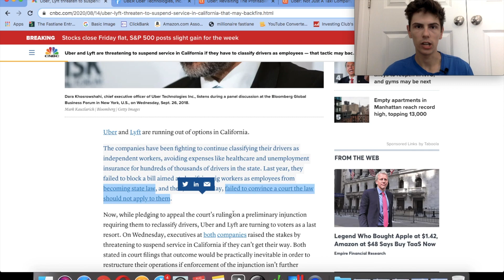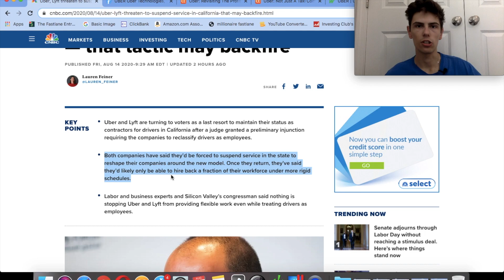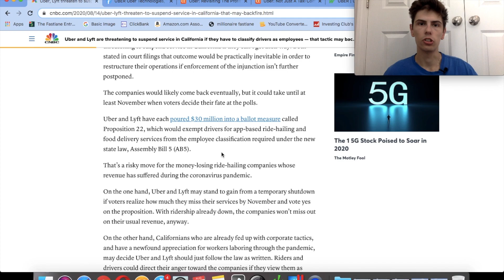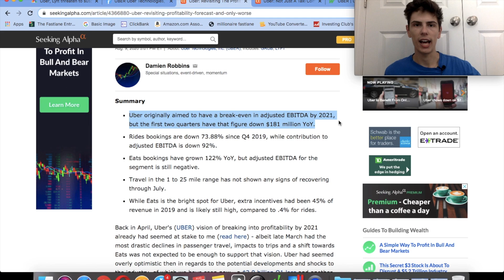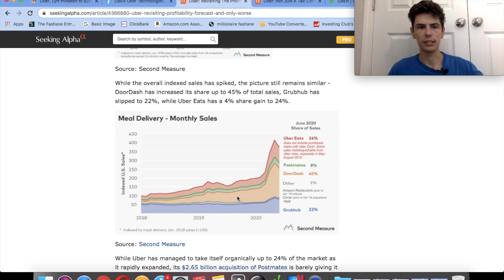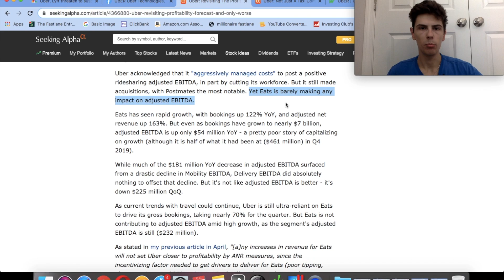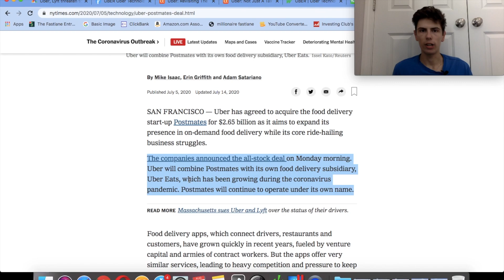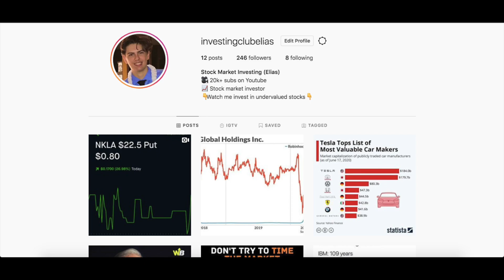Is Uber Stock Done For After LEAVING California? || Uber Stock Analysis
🔵 Get My FREE Investing Guide! Here is why Uber Stock may be in trouble after a historic California court ruling. In this Uber stock analysis I will talk about the risks for uber, and their opportunities to become profitable and grow at a fast rate.

Uber may have to start classifying their drivers as full time employees in California, instead of independent contractors like they are now. This would be a huge blow to Uber and their competitor lyft stock, since their whole business model depends on using drivers as cheaply as possible.

Uber has stated that they will stop operating in California if this goes into effect. This is basically telling investors that if this applied everywhere in the US Uber's business model is broken.

Even though Uber eats has been exploding during the shutdown, uber eats is a commoditized business with lots of competition, tiny margins and huge customer acquisition costs. So even though this part of Uber has been doing well, it is the ride sharing business recovering that will put uber in a better position.

Overall, there are too many risks for Uber for me to consider investing in them. If you do invest in Uber, make sure you understand all of the risks since some of them could possibly put uber out of business.

IGNORE
Uber stock - why i bought more uber stock!  professional analyst ratings, in-depth charts, corporate actions, UBER stock news, and many more online research tools to help you make informed decisions

1 hour ago - The stock market has loved President Trump

 Active Center · Finscreener · Is Uber Stock a Buy

Should I Buy Uber Stock After the IPO

 acquisition and does this make Uber stock a buy moving forward  Discover UBER stock analysis score based on Wall Street's best performing experts
Could Uber Stock Earnings Could Boost ETFs

Uber Stock 2020 – How to Invest Today
5 hours ago - Stock market news live updates: Stocks end mixed, S&P 500 hovers just below record  how to make more money uber lyft, rideshare apps,
Tag Archive for: uber lyft salary per hour UBER stock IPO – What to expect moving forward
 after looking into $uber stocks financials i have become very bearish on the company and its long term outlook.
why i bought $100,000+ of uber stock!
 here is why i'm bearish on uber stock...

time to buy uber and lyft stocks?
sign up for uber to receive your bonus/guarantee up to $1000! if you want 1 free stock please hit the link below on robinhood!. in todays video we are going to be looking at someone buying over 15 000+ call options on uber stuck (uber)!!!..

uber stock analysis - cost cutting & @uber eats enough to make the stock a buy?
 last month  uber sold its uber eats india operations to zomato and gained equity in the business.  i think their stock has a great long term future..

would you like the opportunity to get on a call with someone high up from my team on how we can help scale your stock account? i really like where uber is headed in the long run so i bought more uber stock to add to my postion!

Uber Stock News module provides quick insight into current market opportunities from investing in Uber

Marketwatch summary - Overview of US stock market with current status of DJIA, Nasdaq, S&P, Dow, NYSE, gold futures and bonds
4 days ago - Is Uber Stock a Buy Right Now  Uber Stock Losses Pile Up After This Rival Got a $575 Million Boost; Should I Buy Uber Stock When It Debuts Uber stock analysis: How would a GrubHub acquisition impact its price

Dara Khosrowshahi, Chief Executive Officer of Uber, says this about the UBER stock earnings

Owned and operated by INVESTING CLUB LLC